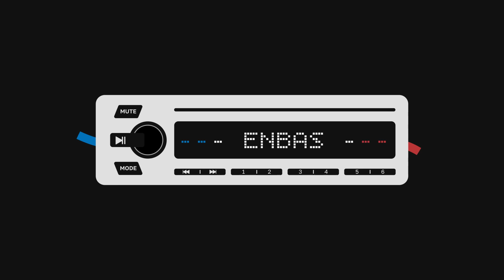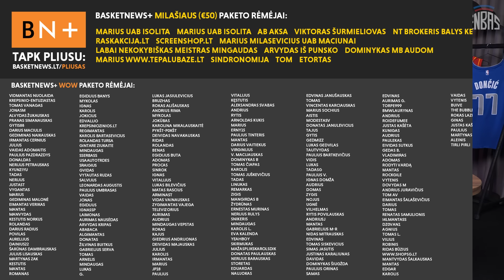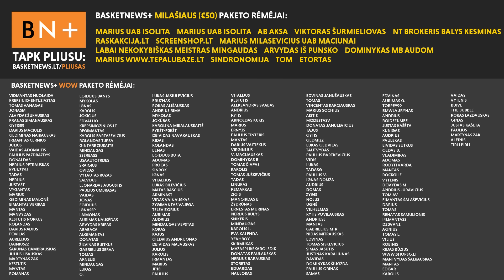200-asis ENBAS: krachas Los Andžele ir nuvylę „Nuggets“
Rokas Grajauskas ir Mykolas Jankaitis švenčia 200-ąji Enbą, jame skiriami pažymiai vakarų konferencijų komandų tarpsezoniams.

Tinklalaidės partneriai:
– Novastar.lt – itin platus buitinės technikos ir elektronikos prekių asortimentas ypač geromis kainomis! – geriausiai vertinama internetinė elektronikos prekių parduotuvė pagal evertink.lt duomenis 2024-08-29. Visą rugsėjo mėnesį – KOMPIUTERIŲ IŠPARDAVIMAS – nuolaidos beveik visiems nešiojamiems kompiuteriams!;

Temos:
- Įžanga, gimtadienis ir įžeidinėjimai (0:00);
- Iš akmens sultis išspaudę „Mavericks“ (10:44);
- Dar vieną čempioną paleidę „Nuggets“ (28:21);
- „Warriors“ bandymas pasispardyti (39:23);
- Ar „Rockets“ pašaukė geriausią naujoką? (43:58);
- Superinėj arenoj – vidutinė sudėtis (50:18);
- Vėl pagalbos nesulaukiantis karalius (57:50);
- Grizlių tarpsezonį nuspręsiantis milžinas (1:03:51);
- Naujokais finansines problemas sprendžiantys „Timberwolves“ (1:08:00);
- Esminio klausimo neišsprendę, bet sudominę „Pelicans“ (1:11:17);
- Pavydėtinoje situacijoje esantys „Thunder“ (01:16:17);
- Ar „Suns“ pavyko išspręsti esminę problemą? (1:19:47);
- Ar Aytonas gali tapti trečiu centru rotacijoje? (1:25:39);
- Nuo gynybos nusisukusi „Kings“ vasara (1:33:00);
- Paulas – kempinė su magiškomis sultimis (1:40:51);
- Nepernelyg įdomūs „Jazz“ (1:45:16).